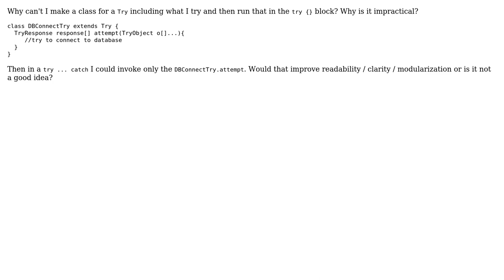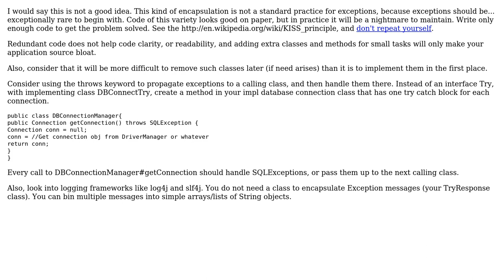Software Engineering: Should we encapsulate everything in a try{} block in a Try object?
With thanks & praise to God, and with thanks to the many people who have made this project possible! | Content (except music & images) licensed under CC BY-SA | Music | Images & others | With thanks to user Niklas Rosencrantz user kpw user gnat and the Stack Exchange Network Trademarks are property of their respective owners. You are responsible for your own actions.